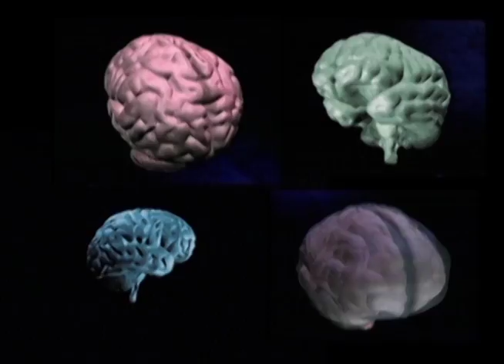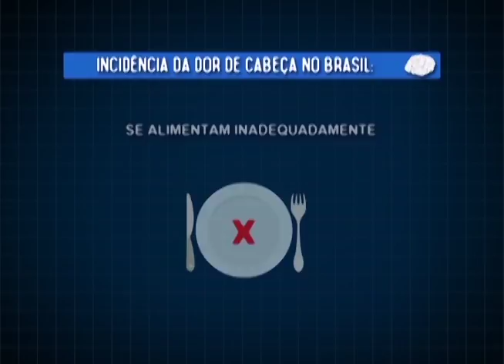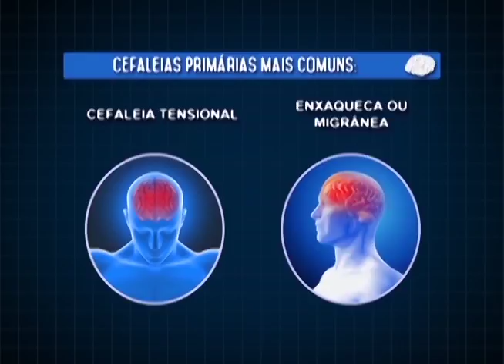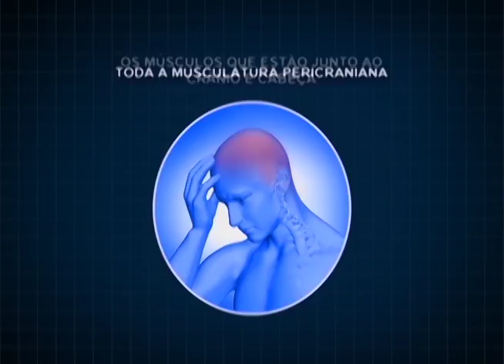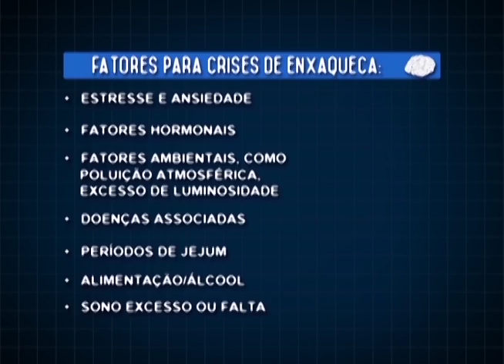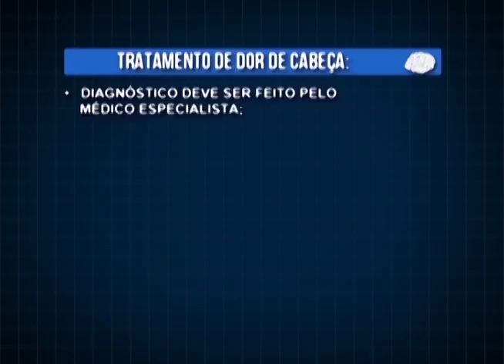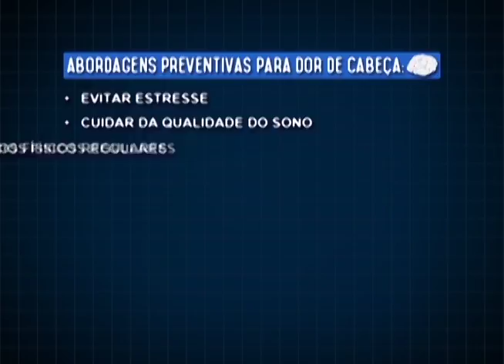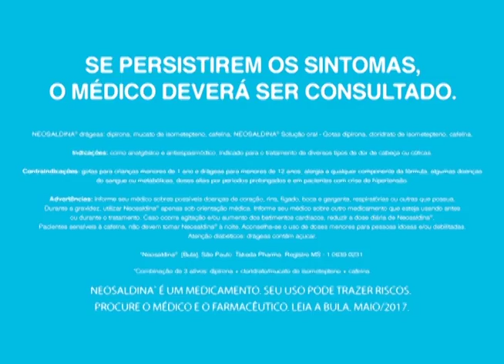DOR DE CABEÇA | SÉRIE SAÚDE BRASIL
Dor de Cabeça ou Cefaléia (nome cientifico que se dá para a dor de cabeça), um mal que aflige milhões de pessoas no mundo todo. São vários tipos de dores de cabeça que existem, sendo as dores de cabeça primária: cefaleia tensional e a enxaqueca/migrânea as mais frequentes.